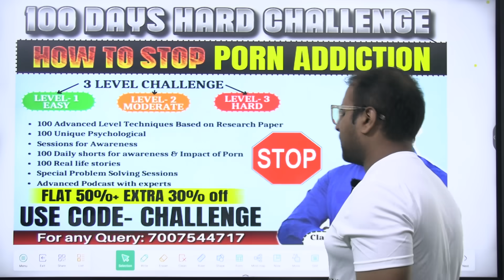Mobbed, forced to resign: Hindu teachers targeted in Bangladesh